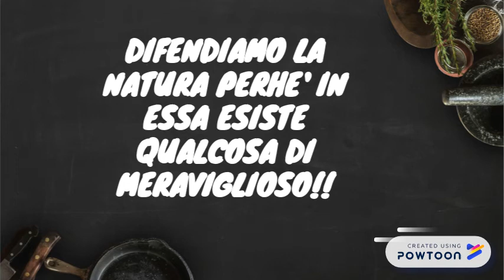RICICLIAMO LA PLASTICA